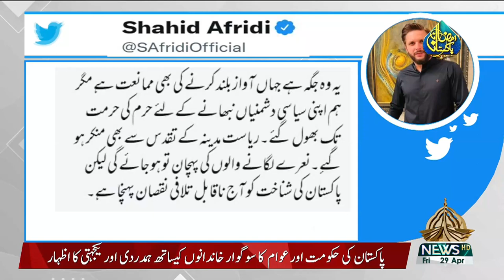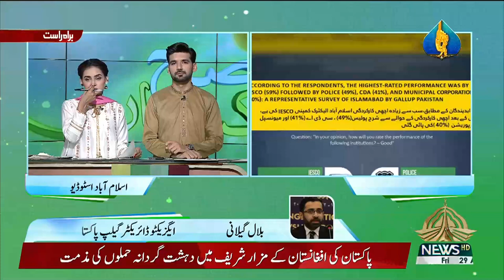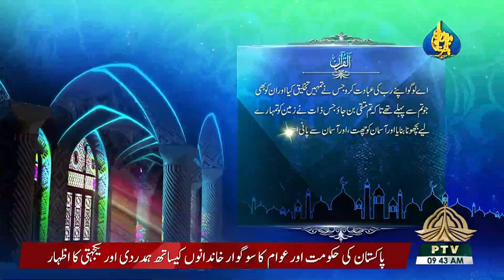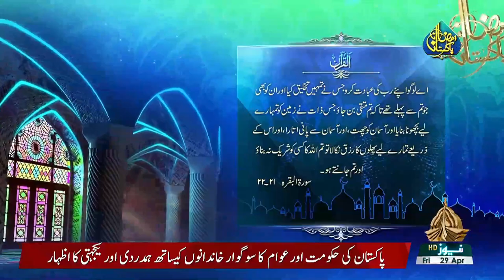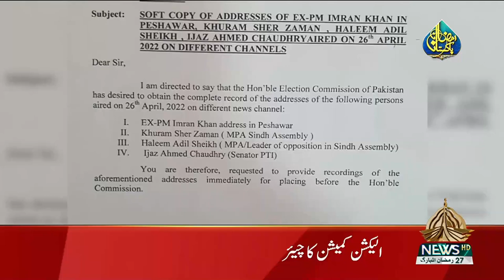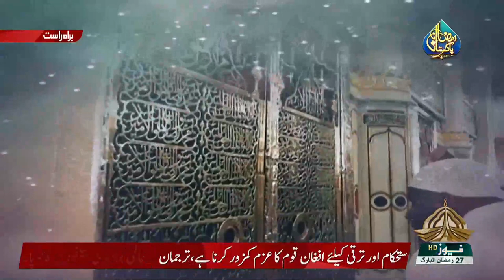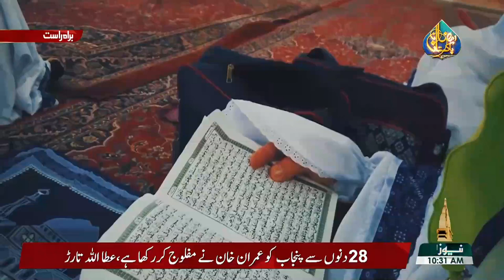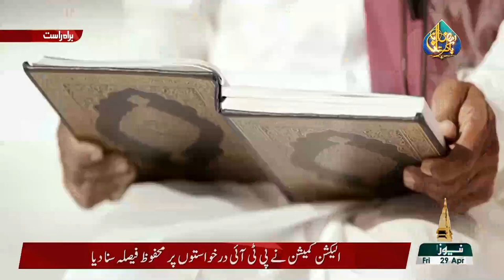SUBHA E PAKISTAN 29 04 2022